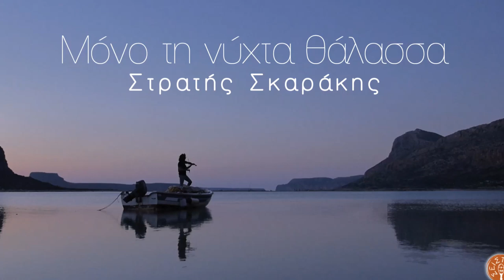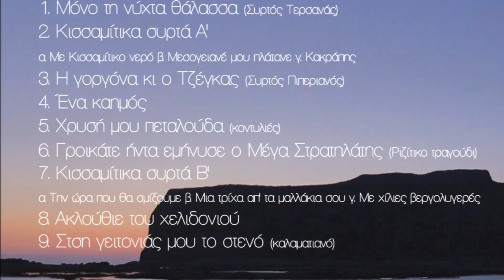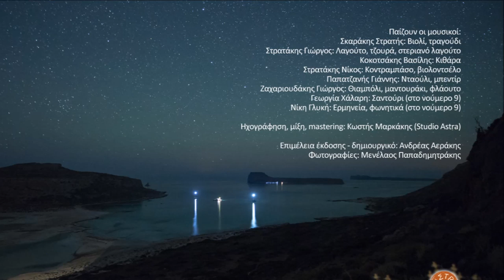ΕΝΑΣ ΚΑΗΜΟΣ - ΣΤΡΑΤΗΣ ΣΚΑΡΑΚΗΣ | Official Audio Release © 2019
ΕΝΑΣ ΚΑΗΜΟΣ - ΣΤΡΑΤΗΣ ΣΚΑΡΑΚΗΣ
Σύνθεση / Μαντινάδα:  Στρατής Σκαράκης

Ένας καημός δε με χτυπά, να πω πως είναι ξένος,
ούλοι είναι φίλοι και δικοί και μπλιό ‘μαι ασβολωμένος.

*Το δεύτερο μέρος της μελωδίας είναι επηρεασμένο
από παλαιότερη μελωδία συρτού της Κισσάμου.

ΣΤΡΑΤΗΣ ΣΚΑΡΑΚΗΣ - ΜΟΝΟ ΤΗ ΝΥΧΤΑ ΘΑΛΑΣΣΑ

Η πρώτη δισκογραφική δουλειά του Στρατή Σκαράκη, «Μόνο τη νύχτα θάλασσα», από τις εκδόσεις «Σείστρον», παρουσιάστηκε στις 19 Οκτωβρίου στην Καλυβιανή Κισάμου. Κυκλοφορεί από τις 10 Οκτωβρίου σε επιλεγμένα δισκοπωλεία και διαδικτυακά στην ιστοχώρο Το άλμπουμ περιλαμβάνει 9 τραγούδια, καινούρια και παλιά, τα περισσότερα σε στίχους και μουσική του ίδιου του Στρατή Σκαράκη. Για την δημιουργία του δίσκου χρειάστηκαν σχεδόν δύο χρόνια, με τις ηχογραφήσεις να πραγματοποιούνται στο στούντιο «Άστρα».
Στον δίσκο συμμετέχουν: Στρατάκης Γιώργος (λαγούτα-τζουρά), Κοκοτσάκης Βασίλης (κιθάρα), Στρατάκης Νίκος (κοντραμπάσο-βιολοντσέλο), Παπατζανής Γιάννης (κρουστά), Ζαχαριουδάκης Γιώργος (πνευστά), Γλυκή Νίκη (τραγουδοποιός), Χάλαρη Γεωργία (σαντούρι)
Δυο λόγια για τον Στρατή Σκαράκη:
Ασχολείται ενεργά με το βιολί από την ηλικία των 9 όταν ξεκίνησε μαθήματα με τον αείμνηστο Μιχάλη Κουνέλη. 12 ετών βρέθηκε για πρώτη φορά μπροστά σε κοινό, με αφορμή μία βάφτιση. Σε ηλικία 14 ετών έπαιξε στο πρώτο ολοκληρωμένο του γλέντι, πάλι σε βάφτιση. Ακολούθησαν κι άλλες προσκλήσεις σε γλέντια και έτσι ξεκίνησε την πορεία του. 13 ετών ξεκίνησε να γράφει μαντινάδες, ενώ μουσική έγραψε για πρώτη φορά στα 20.
Σήμερα διδάσκει στο Ωδείο της Μητρόπολης Κισάμου, μεταδίδοντας όσα γνωρίζει για την παράδοση και τη μουσική σε μικρά παιδιά. Τον κόσμο της δισκογραφίας τον γνώρισε το 2017 συμμετέχοντας σε ένα τραγούδι του Αντώνη Μαρτσάκη. Μία στιγμή που θεωρεί ξεχωριστή στην έως τώρα πορεία του είναι η παρουσία του στο Ηρώδειο στο πλαίσιο μουσικοχορευτικής εκδήλωσης με καλλιτέχνες από όλη την Κρήτη, όπου εκείνος εκπροσώπησε την Κίσαμο. Εμπνέεται σταθερά από τους ανθρώπους γύρω του.

Περιεχόμενα:
1) Μόνο τη νύχτα θάλασσα (Συρτός Τερσανάς) 2.38
2) Κισαμίτικα συρτά Α’ 5.45
α) Καστελιανός
Σύνθεση: Γεώργιος Κουτσουρέλης
Μαντινάδα: Κωστής Πλευράκης
β) Μεσογειανός
Σύνθεση / Μαντινάδα: Ανδρέας Μαριάνος
γ) Κακράπης
Σύνθεση: Νικόλαος Τζέγκας
3) Η Γοργόνα κι ο Τζέγκας (Συρτός) 5.32
Σύνθεση / Mαντινάδες: Στρατής Σκαράκης
4) Ένας καημός 3.35
5) Χρυσή μου πεταλούδα (Κοντυλιές) 6.00
Σκοινιώτικες – Παραδοσιακές σύμφωνα με την μουσική καταγραφή-διασκευή από τον Δημήτρη Σγουρό
Μαντινάδες:
α, β, γ, ζ - Στρατής Σκαράκης
δ - Αργυρώ Βενέτη
ε – Αγνώστου
6) "Γροικάτε ήντα εμήνησε ο μέγα στρατηλάτης" (ριζίτικο – παραδοσιακό) 4.40
7) Κισαμίτικα συρτά Β’ 6.25
α) Σύνθεση: Αγνώστου
Μαντινάδα: Ζαχαρένια Σαλούστρου
β) Μεραδιανός
Σύνθεση: Στεφανής Τριανταφυλλάκης (Κιόρος)
Μαντινάδα: Στρατής Σκαράκης
γ) Αποδίδεται στον Νικόλαο Τζέγκα
Μαντινάδα: Στρατής Σκαράκης
8) Ακλούθιε του χελιδονιού 5.33
Σύνθεση: Στρατής Σκαράκης - Γιώργος Ανουσάκης
Μαντινάδες: Στρατής Σκαράκης
9) Στση γειτονιάς μου το στενό (Καλαματιανό) 5.10
Σύνθεση / Διασκευή: Μιχάλης Παπαδάκης
Στίχοι: Μιχάλης Παπαδάκης

Παίζουν οι μουσικοί:
Σκαράκης Στρατής: Βιολί, τραγούδι
Στρατάκης Γιώργος: Λαγούτο, τζουρά, στεριανό λαγούτο
Kοκοτσάκης Βασίλης: Κιθάρα
Στρατάκης Νίκος: Kοντραμπάσο, βιολοντσέλο
Παπατζανής Γιάννης: Nταούλι, μπεντίρ
Zαχαριουδάκης Γιώργος: Θιαμπόλι, μαντουράκι, φλάουτο
Γεωργία Xάλαρη: Σαντούρι (στο νούμερο 9)
Nίκη Γλυκή: Ερμηνεία, φωνητικά (στο νούμερο 9)

Ηχογράφηση, μίξη, mastering: Κωστής Μαρκάκης (Studio Astra)

Φωτογραφίες: Μενέλαος Παπαδημητράκης